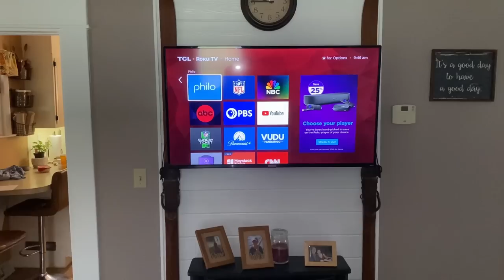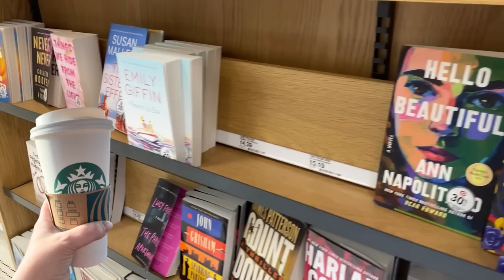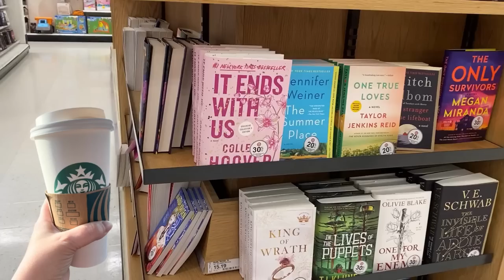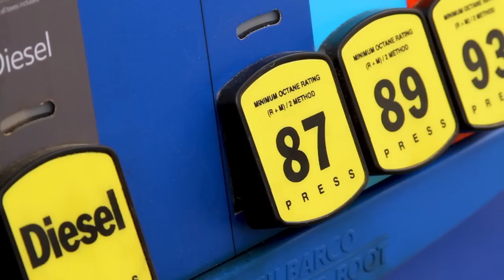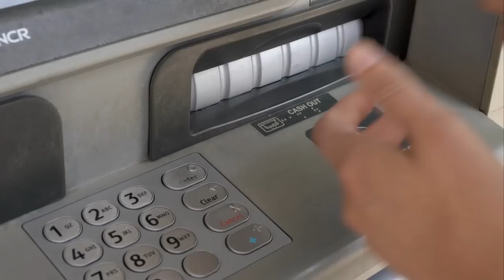15 Everyday Things Frugal People NEVER Do | Frugal Living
These are 15 of the rules frugal people try to live by.  If you consider yourself frugal and don't abide by these rules, are you still frugal?  What if you have cable?  Are you frugal or are you banned from the frugal living club?

Check out these frugal habits and the things frugal living people NEVER do!

Frozen Pennies Amazon Store

I’m so very happy to have you here.  We are all about saving money at Frozen Pennies.  Whether you have a goal like debt freedom, purchasing a home, retiring, or just making ends meet, we are all about making that happen.  Here you’ll find tips on saving money on groceries, ways to tweak your budget, and living an overall frugal life (all while having more fun)! Thank you for supporting my channel.

About Sara:
Sara is a wife, mother, and creator of Frozen Pennies.  With a degree in English, a former teacher, and a Certified Financial Coach, there is no better place to learn about debt freedom, budgeting, and overall frugal living.

- Information on this channel (Sara Conklin, Frozen Pennies) only represents my thoughts and opinions. I am not a medical doctor, medical professional, or financial advisor.  However, I am a certified financial coach. All content on this channel is intended for entertainment, informational & inspirational purposes only. Don't hesitate to contact a professional with any questions. This video and all videos on this channel are a means of social support.